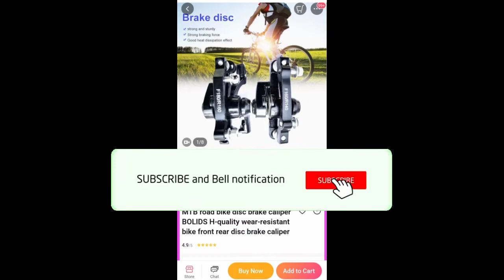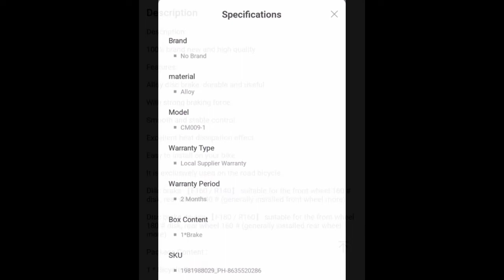FRONT/REAR DISK BRAKE CALIPER BOLIDS for MTB/ROAD BIKE REVIEW from LAZADA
Product link:
Disk brake caliper bolids

FACEBOOK PAGES

FACEBOOK GROUPS